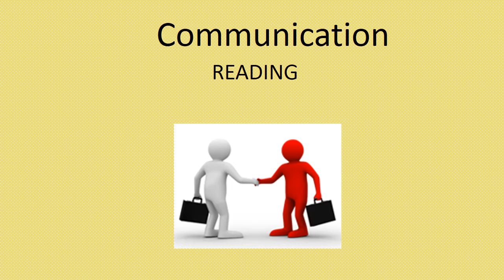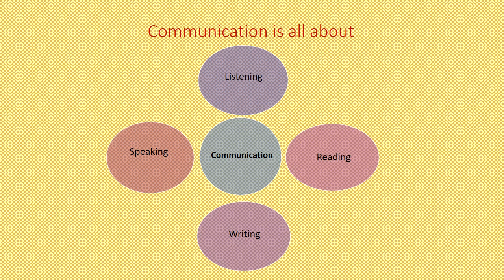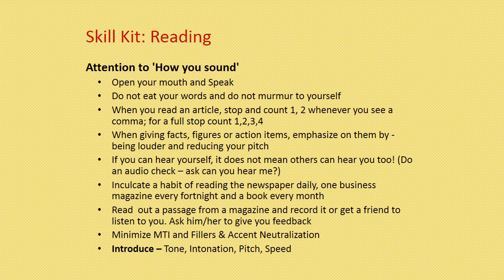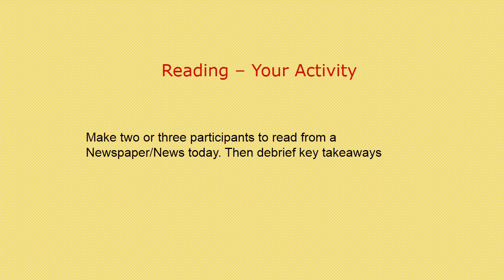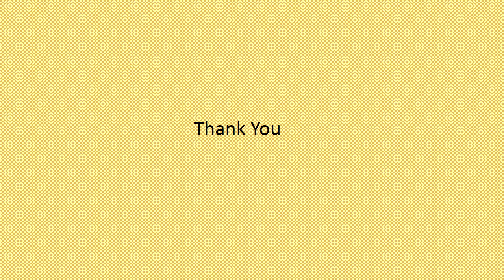Reading Skills: Tips to be a better Reader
Communication has four elements such as Listening, Writing, Reading and Speaking.  Reading is also an important aspect of communication.  How to read aloud a text, how to pronounce words, how to pause and how to read clearly so that the listener can understand it without much effort.  The tips for better reading as provided in the video and one needs the practice to become a better reader.  Reading habits needs to be inculcated for as they say ‘Reader is a leader’.  Reading habit gives knowledge and enhances communication skills.